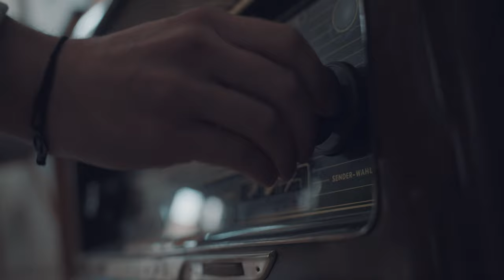Bring on the Activity: The Lofoten Journey | Cinematic Destinations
Pack your bags and go on that journey. In the end, you'll only regret the things you don't do.

Filmed by: Sebastian Pisarsky (IG @bastipisarsky)